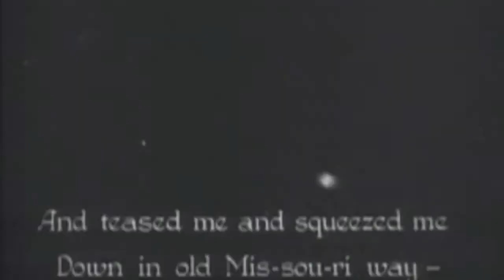Cartoon Classics: Betty Boop; Kitty from Kansas City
Betty Boop is an animated cartoon character created by Max Fleischer, with help from animators including Grim Natwick.[ She originally appeared in the Talkartoon and Betty Boop film series, which were produced by Fleischer Studios and released by Paramount Pictures. She was featured in 90 theatrical cartoons between 1930 and 1939. She has also been featured in comic strips and mass merchandising.

A caricature of a Jazz Age flapper, Betty Boop was described in a 1934 court case as: "combin[ing] in appearance the childish with the sophisticated—a large round baby face with big eyes and a nose like a button, framed in a somewhat careful coiffure, with a very small body of which perhaps the leading characteristic is the most self-confident little bust imaginable".[20] Although she was toned down in the mid-1930s as a result of the Hays Code to appear more demure, Betty Boop became one of the best-known and popular cartoon characters in the world.

First appearance Dizzy Dishes (1930)
Created by Max Fleischer, with Grim Natwick et al.
Voiced by
Margie Hines (1930–1932, 1938–1939)
Ann Rothschild (1931–1933)
Harriet Lee (1931)[1]
Mae Questel (1931–1938, 1988)
Kate Wright (1932, 1938)[2]
Bonnie Poe (1933–1934)
Alice Hamada (1934–1937)[3]
Victoria D'orazi (1980)
Didi Conn (1982)[4]
Desirée Goyette (1985–1988)
Melissa Fahn (1989, 2004–2008)
Sue Raney (1993)[5]
Sandy Fox (Since 1999, official voice for King Syndicate worldwide)
Angelia (2000)[6]
Cheryl Chase (2000)[7]
Michelle Goguen (2001)[8]
Lani Minella (2002)[9]
Nicole Van Giesen (2003)[10]
Shannon Cullem (2004)[11]
Cindy Robinson (2009–present, official commercials)
LeAnne Broas (2010)[12]
Alex Borstein (2014)[13]
Heather Halley (2014)[14]
Camilla Bard (2014)
Sarah Stiles (2016)[15]

A CHANNEL 3 YOUTUBE PRESENTATION